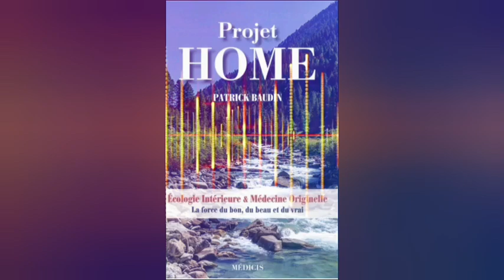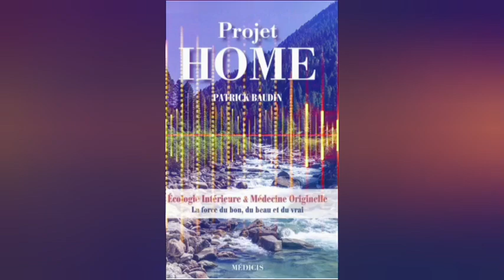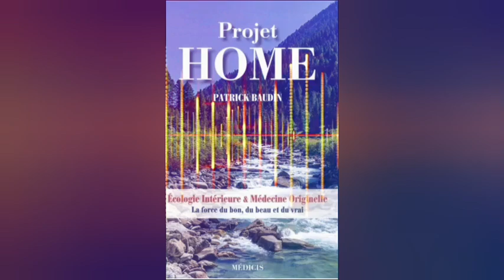Projet HOME dr @patrickbaudin-homeproject7657 🎙️@taniwha33julienmeunier5 narration chap 4